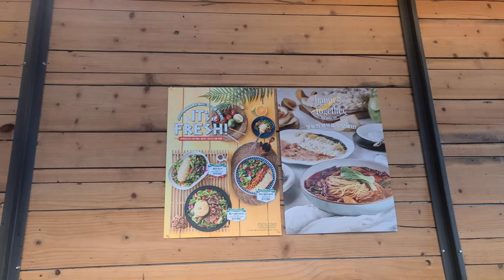韓国人大人も子供も好きなララコストのパスタ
ララコストで美味しいパスタなどを食べました。

It's Raracost, a family restaurant in Korea.

Google map
Raracost (라라코스트)